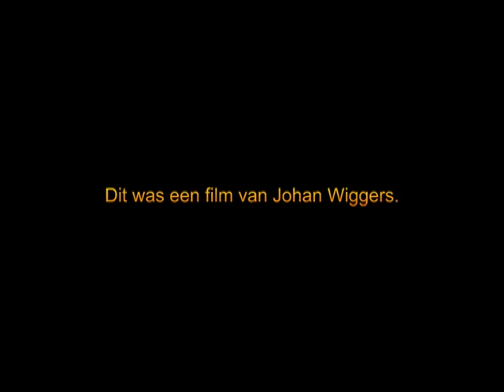Optocht Volksfeest Aalten 1981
Johan Wiggers (oud-koster Hervormde Kerk) uit Aalten filmde de optocht 1981 van het Volksfeest in Aalten. Op de locatie hoek Bredevoortsestraat /Prinsenstraat werden de opnamen, destijds zonder geluid, gemaakt.